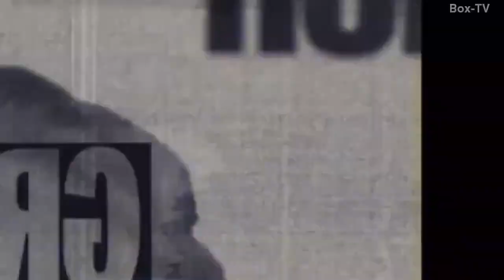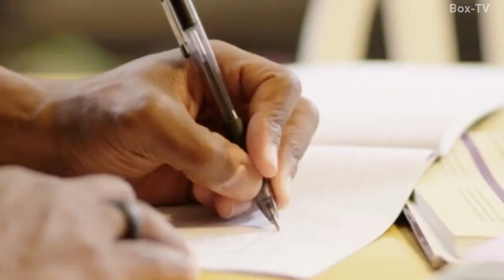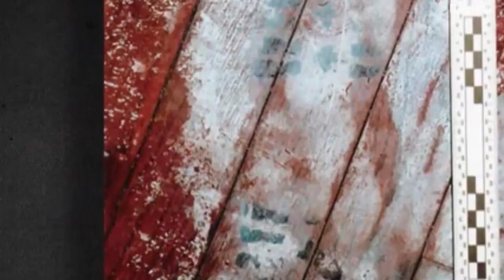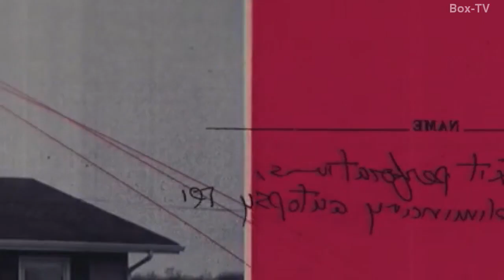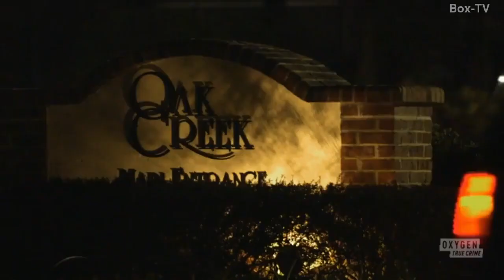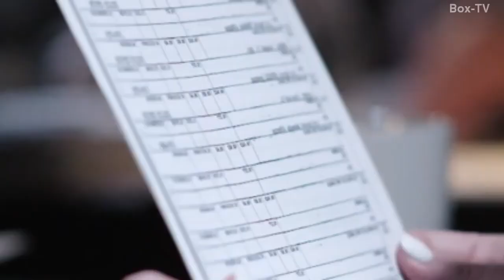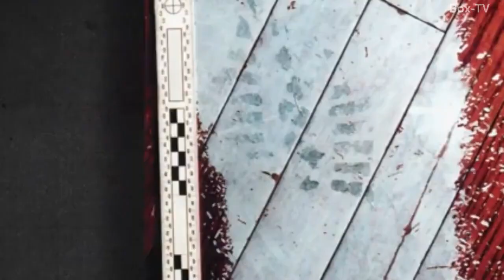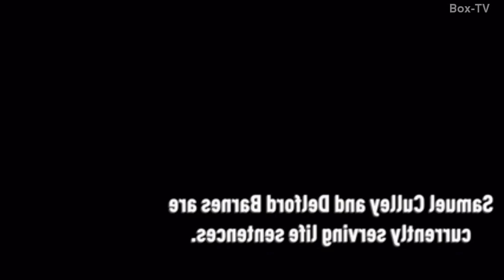The story of Sheila Aidoo | Snapped | True Crime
When two Ghanian immigrants are discovered murdered in their upscale Maryland home, police are confronted with bizarre evidence that motivates them to take a closer look at the mystifying rituals of voodoo